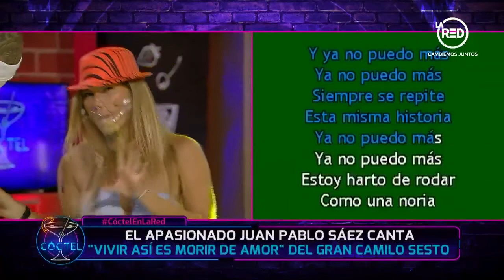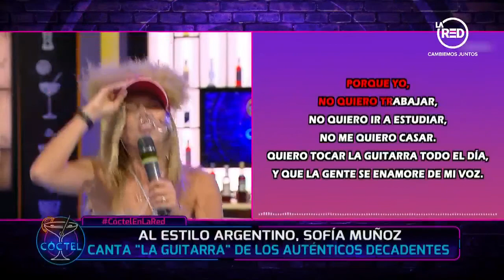¡Juan Pablo Sáez y Pame Leiva nos sorprender con sus karaokes!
Los invitados de hoy se la juegan en el segmento estrella de Cóctel, y nos regalan inolvidables interpretaciones.